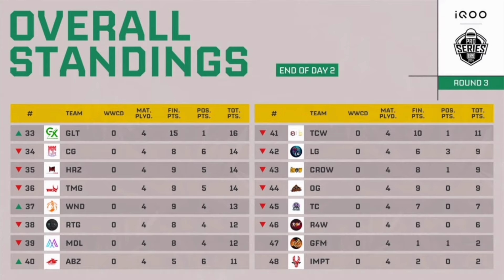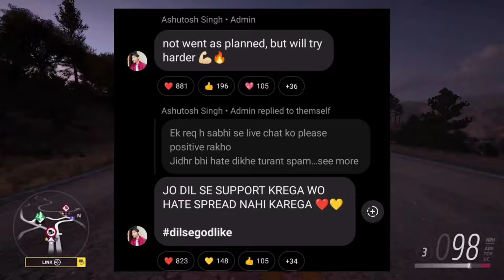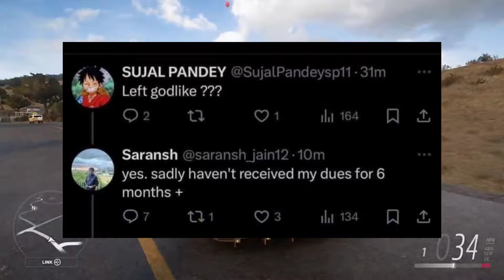BMPS New Groups, Match Details 😮 Crow on Hacker ! 😳 News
Credit - Godl Crow

⚠️ IMPORTANT NOTE
We often do paid promotions of tournaments & other apps - invest at your own risk

TIMESTAMP
0:00 Intro
0:15 Thanks
0:49 BMPS Standings, MVP
2:04 Punk Reply, Hate
2:42 Today's Groups
4:12 OG tweet
4:35 Saransh Left Godl & Pending dues
5:08 Crow Reply on Team Crow
5:58 Device Check
7:32 Krafton & Crow Action

bmps
godl
soul